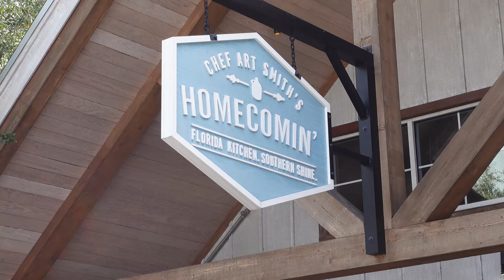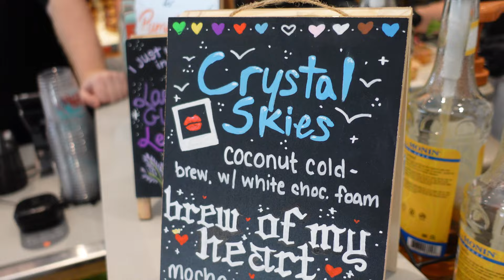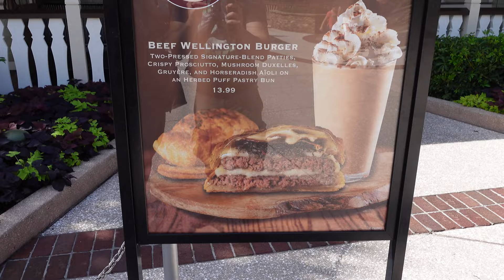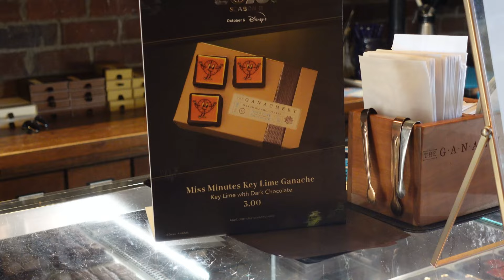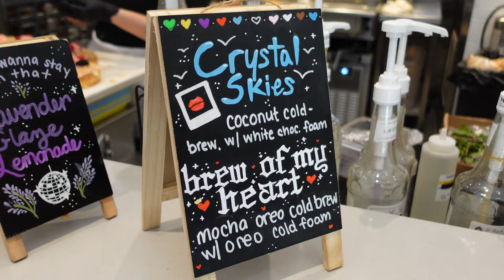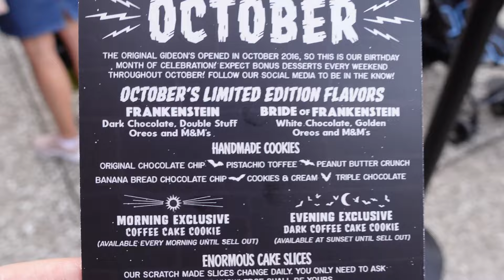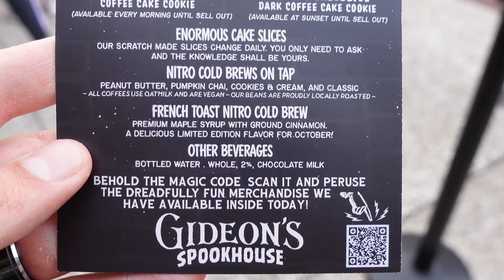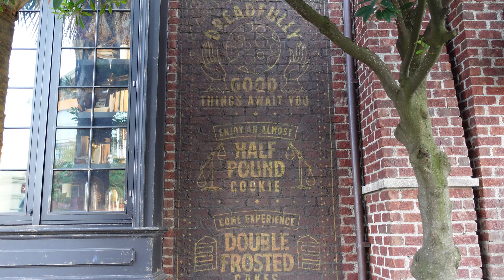NEW Food at Disney Springs | MUST TRY Burger | Bowes Signature Candles Now Open & More! 2023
This has been an eventful month for Disney Springs. There was a bunch of new food released and Bowes Signature Candles just replaced the former Cigar shop next to AMC Theaters. We decided to check out Bowes signature scents and special Disney Springs offerings on their opening day.

We also found what may be our new favorite burger at Disney Springs. D-Luxe Burger now has a Beef Wellington Burger that we truly consider a must try item. Chef Art Smith also has a new Spicy Chicken Sandwich on his Homecoming Menu. Taylor Swift has taken over Everglazed with her new signature donut and drinks. Plus Gideon's is celebrating Halloween and their birthday all month with some festive cookies.

It was a great day experiencing some of the new eats and smells that Disney Springs has to offer. Join us while we go over our favorite new items and thoughts on how Bowes Signature Candles compliments the other offerings at Walt Disney World's signature shopping district.

00:00 Intro
02:48- Chef Art Smith's Homecomin'- Art's Hot Chicken Sandwich
04:40- D-Luxe Burger- Beef Wellington Burger
07:58 The Ganachery- Miss Minutes Key Lime Ganache
09:29 Everglazed- Taylor Swift Crystal Skies Drink & Everglazed's Version Donut
11:16 Bowes Signature Candles
12:29 Gideon's Bakehouse- Frankenstein & Bride of Frankenstein Cookies & French Toast Cold Brew
17:27 Outro